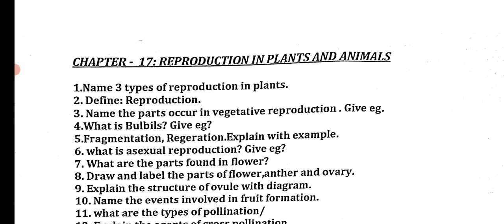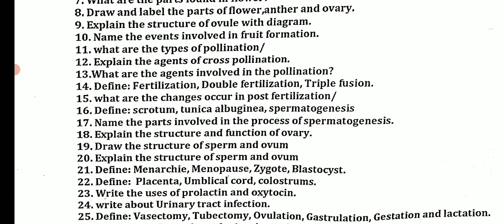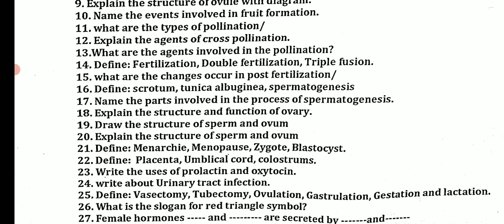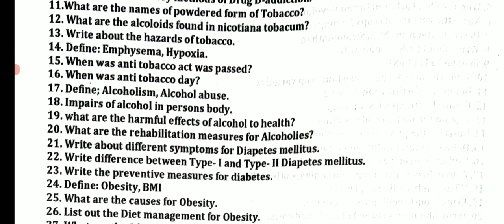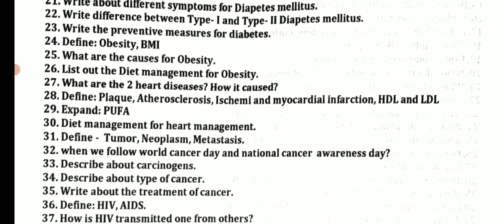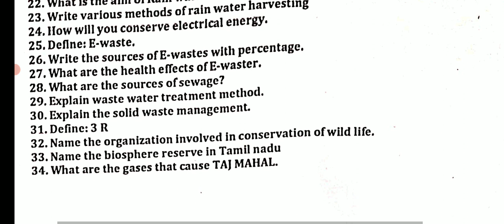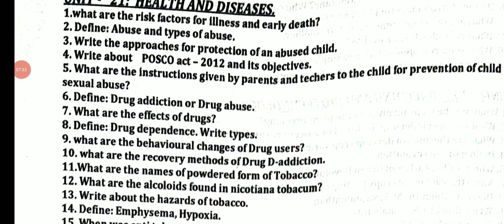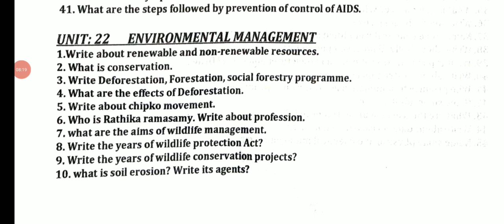10THSCIENCE PUBLICEXAM APRIL-2023 IMPORTANT 2,4,7MARKS QUESTIONBANK II 10THSCIENCE IMPORTANTQUESTION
10THSCIENCE PUBLICEXAM APRIL-2023 IMPORTANT 2,4,7MARKS QUESTIONBANK II 10THSCIENCE IMPORTANTQUESTION

10TH SCIENCE PUBLICEXAM APRIL-2023 IMPORTANTQUESTION SCIENCE 2,3,7MARKSQUESTION BANK100%கேட்கப்படும்
10TH SCIENCE PUBLIC EXAM APRIL-2023 OFFICIAL ORIGINAL GOVERNMENT QUESTION PAPER 10TH PUBLIC QUESTION

10TH MATHS PUBLIC EXAM APRIL-2023 OFFICIAL ORIGINAL GOVT QUESTION 10TH MATHS ORIGINAL QUESTION PAPER10THSTD MATHEMATICS PUBLIC EXAM-APRIL 2023 OFFICIAL ORIGINAL GOVERNMENT QUESTION PAPER II 10TH MATHS

10THSTD MATHEMATICS PUBLIC EXAMINATION APRIL-2023 MOST VERY IMPORTANT 2,5 MARKS SUMS இத நல்லாபாருங்க
10TH STD ENGLISH PUBLICEXAM APRIL-2023 OFFICIAL ORIGINAL GOVT PUBLIC EXAMINATION APRIL-2023 QUESTION

10TH PUBLIC EXAM APRIL-2023 OFFICIAL ORIGINAL GOVERNMENT QUESTION PAPER II 10TH ENGLISH PUBLIC EXAM💯
10TH STD ENGLISH PUBLIC EXAM APRIL-2023 OFFICIAL ORIGINAL A & B TYPE QUESTION PAPER II 10TH ENGLISH💯
10THSTD ENGLISH PUBLICEXAM APRIL-2023 OFFICIALORIGINAL GOVT OFFICIAL PAPER II 10TH ENGLISH QUESTION
10THPUBLICEXAMAPRIL-2023#QUESTION BANK

10TH ENGLISH PUBLICEXAM APRIL-2023 OFFICIAL ORIGINAL QUESTIONPAPER  10THSTD PAPER VALUATION KEY ANS

10TH ENGLISH PUBLIC EXAMINATION APRIL-2023 OFFICIAL ORIGINAL PUBLICEXAM QUESTION PAPER 10TH ENGLISH💯
10TH STD PUBLICEXAM MARCH-2023 OFFICIAL ANSWERSHEET PUBLIC EXAM BOOKLET HOW TO WRITE 10TH TAMIL EXAM

10THSTD TAMIL PUBLIC EXAMINATION MARCH-2023 OFFICIAL ORIGINAL PUBLICEXAM QUESTION PAPERII 10TH TAMIL

10TH STD TAMIL PUBLICEXAM MARCH-2023 OFFICIAL ORIGINAL QUESTION PAPER HOW TO WRITE TAMIL PUBLIC EXAM